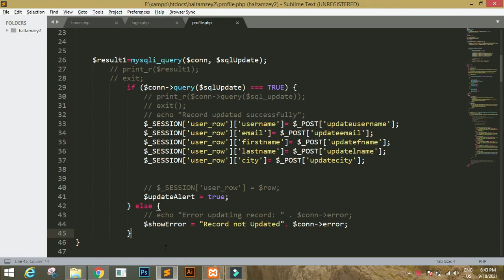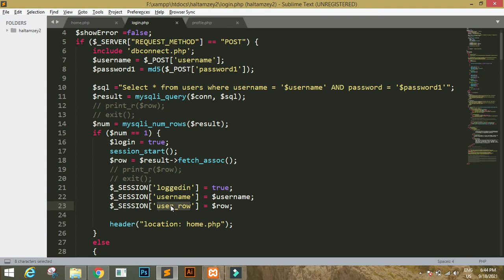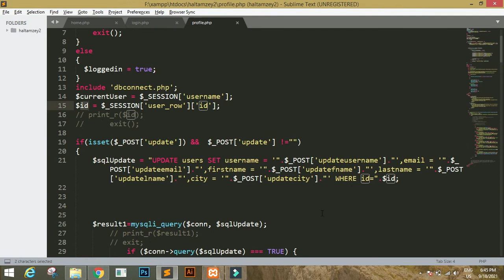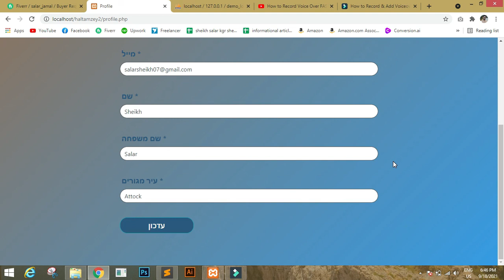1 Learn & Fix - Salar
1 Learn & Fix - Salar.